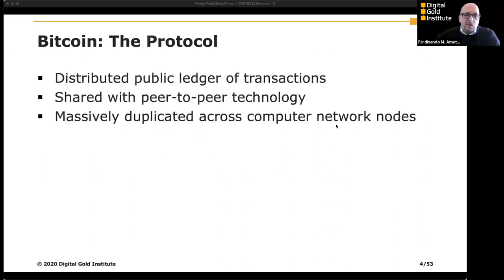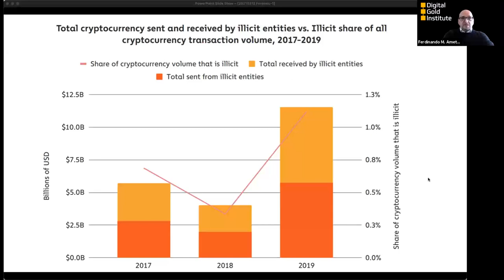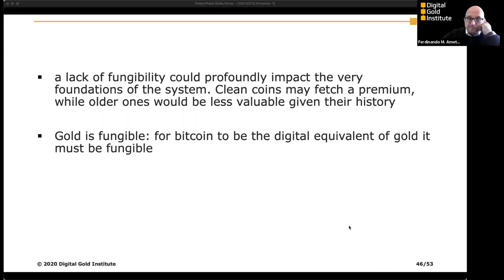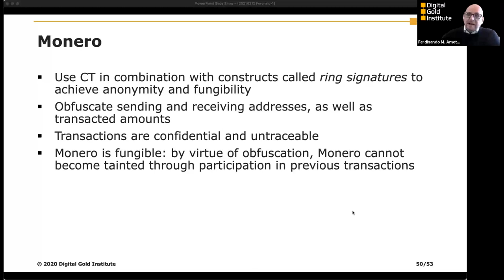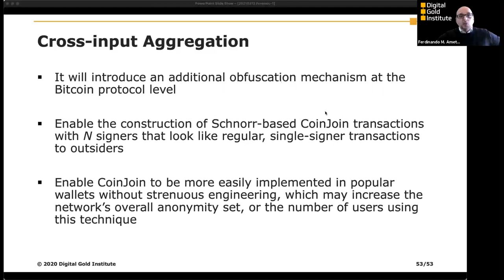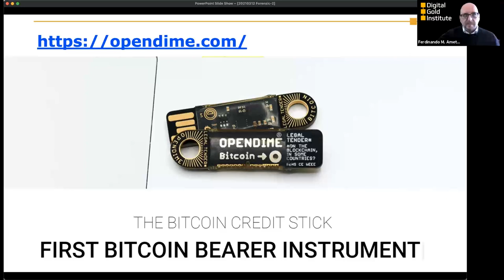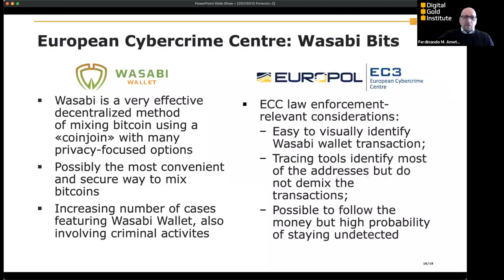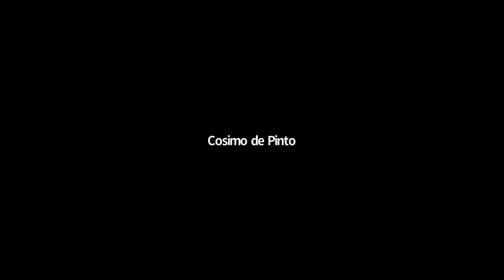IISFA Smart Seminar - Criptocurrency e investigazioni - Prof. Ferdinando Ametrano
Seminario su Criptocurrency e attività investigative, interviene il Prof. Ametrano - Direttore del Digital Gold Institute e del Crypto Asset Lab, docente di Bitcoin and Blockchain Technologies all'Università di Milano-Bicocca.